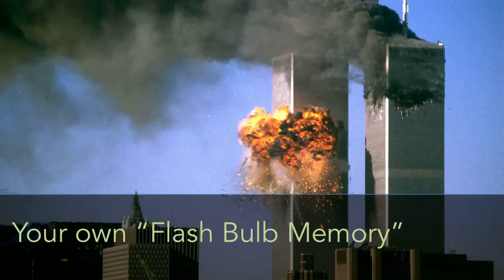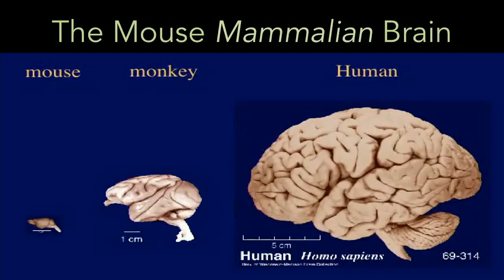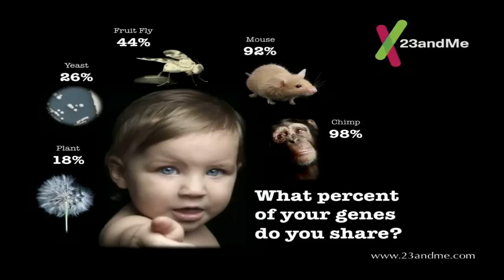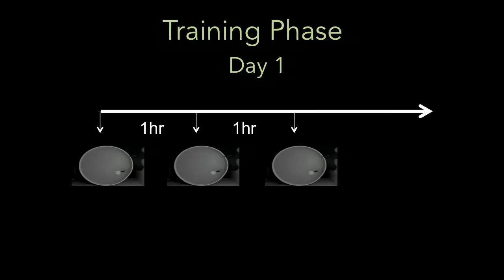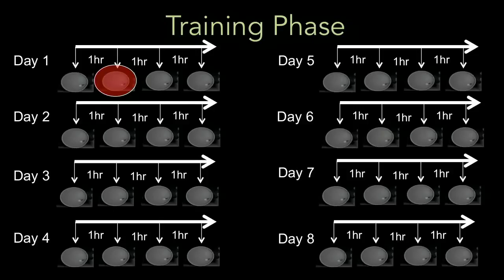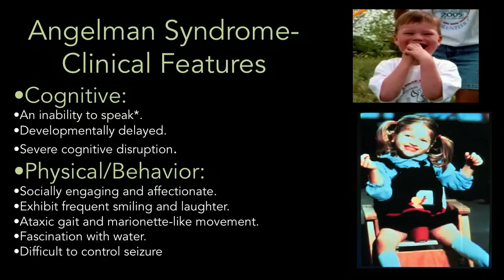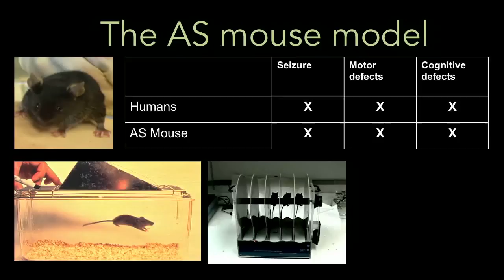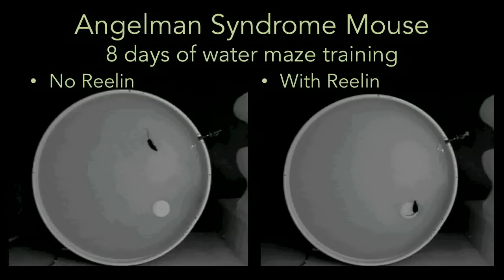What we know about the human brain | Edwin Weeber | TEDxTampaBay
This talk was given at a local TEDx event, produced independently of the TED Conferences. The story of how one scientist became obsessed with studying the brain after his grandmother was diagnosed with Alzheimer's disease. His work is hot on the trail of a cure for Angelman's Disease.

Dr. Edwin Weeber is a Professor at the University of South Florida in the Department of Molecular Pharmacology and Physiology. He is Director of the Neurobiology of Learning and Memory, the Cellular Electrophysiology and the Murine Neurobehavior Laboratories. His research is conducted at the USF Health Byrd Alzheimer's Research Institute, where he is currently the Chief Scientific Officer. Dr. Weeber began his Angelman Syndrome research in 2001 as a Post Doctoral Fellow at Baylor College of Medicine. His work has focused on understanding the molecular mechanisms underlying the cognitive disruption in the Angelman Syndrome mouse model. He is currently the Primary Investigator for a clinical trial to determine the effectiveness of the antibiotic Minocycline in the treatment of Angelman Syndrome.